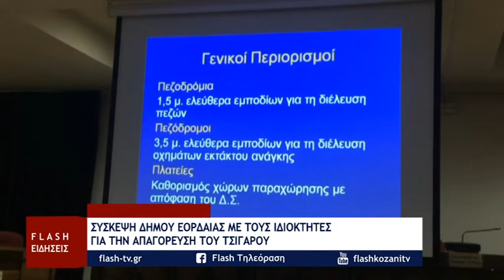Σύσκεψη για τον αντικαπνιστικό νόμο στην Πτολεμαϊδα